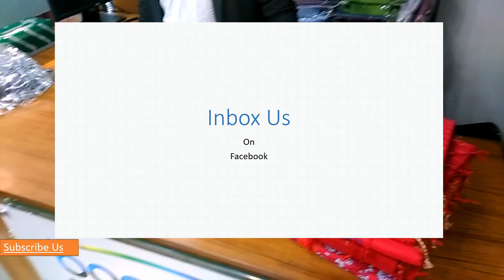ফাল্গুনী । ভালোবাসার লাল রঙের শাড়ী । Falguni | Valentin's Day Collections | Bondonshop.com